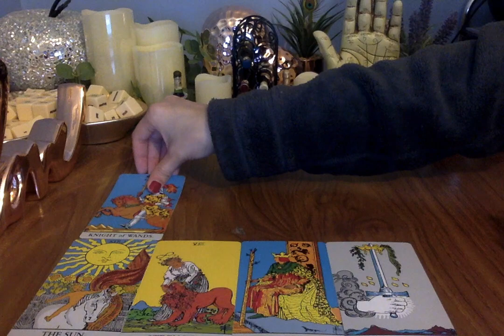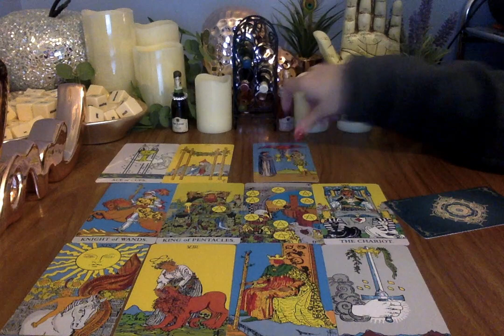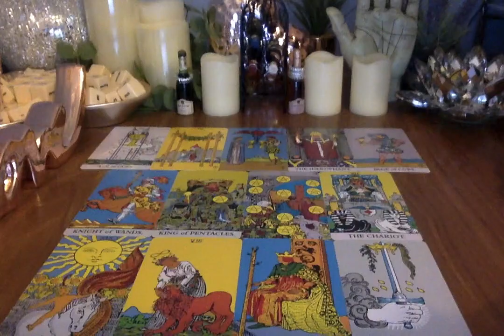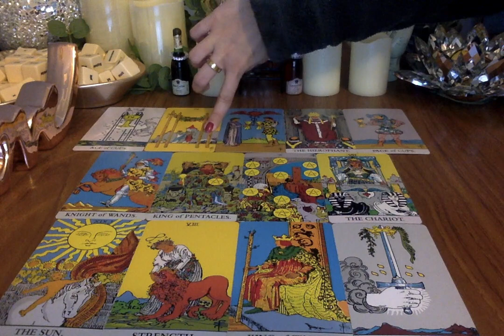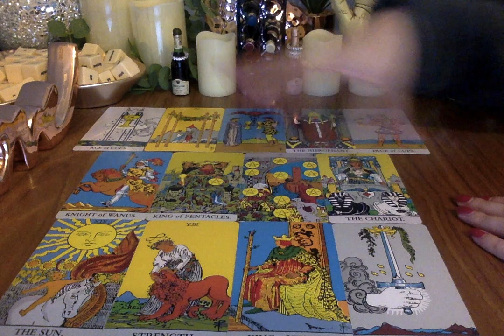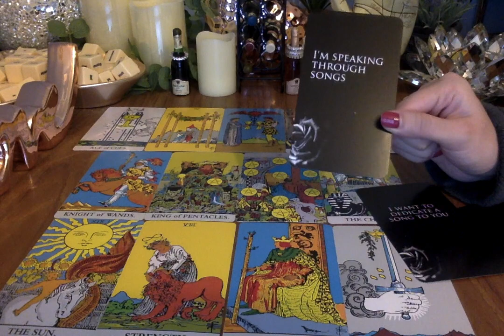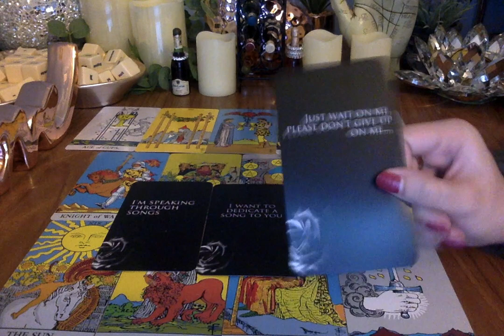🔮 GEMINI *THEY DON'T WANT YOU TO GIVE UP* SOULMATE JANUARY 2021 🥰❤️ 😱 Tarot Card Love Asmr Reading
💖MY SHOP ALL Intention Cards, Bracelets, Jewellery, Crystals and Spiritual Items:
(International Shipping Worldwide & UK Delivery!)

Moonlight Guidance
Felixstowe
Suffolk
IP11 1BW
UK